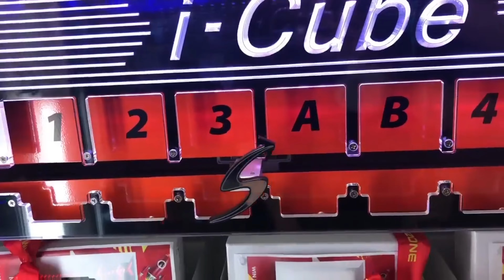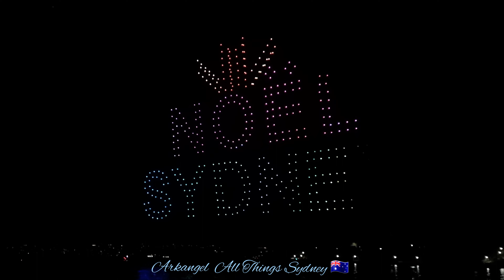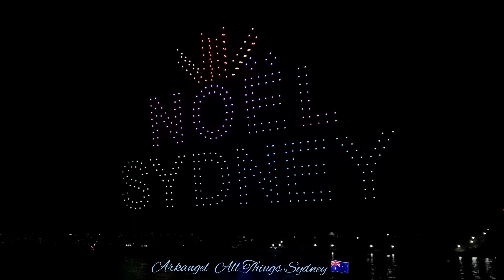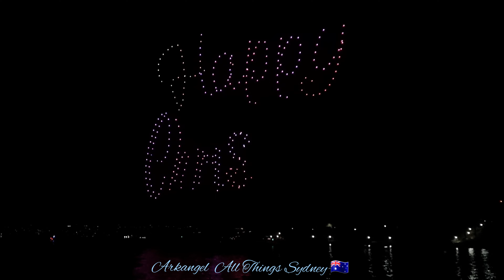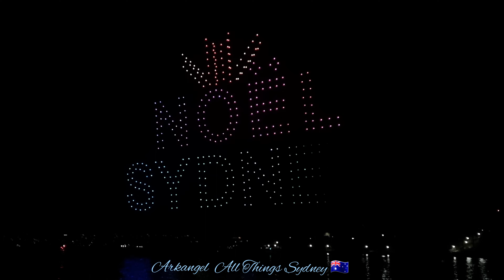POV Sydney Noel 500 Drones - Epic View 4K HD 60 FPS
Merry Christmas 🎅 🎄  to you all thanks so much for a fantastic year!!
May your festive season be a beautiful one & 2023 be a fantastic year ahead!!